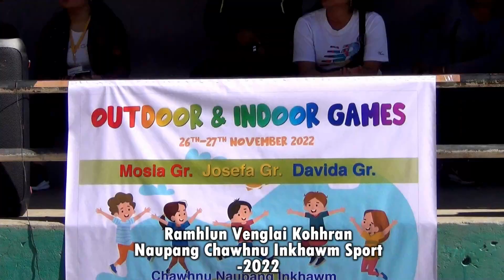Naupang Chawhnu Inkhawm - Sport : 2022 Ramhlun Venglai Kohhran